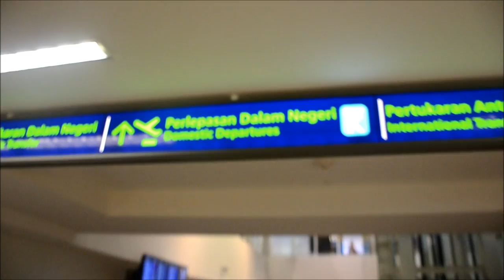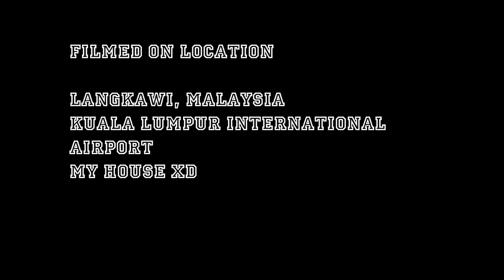POV VLOGGING EPISODE 1: LANGKAWI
This is my first try, so enjoy. I'm shooting this while having my vacation with my family :)